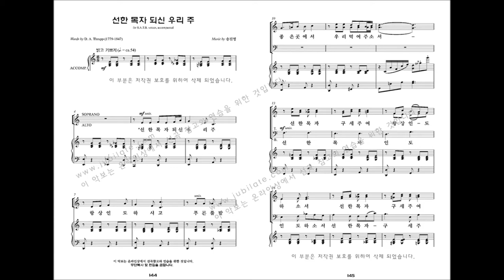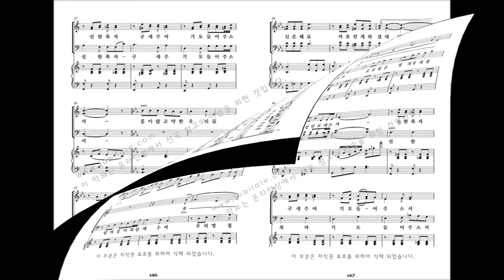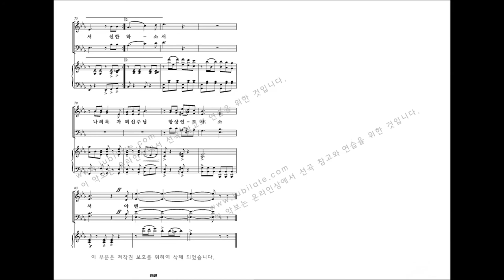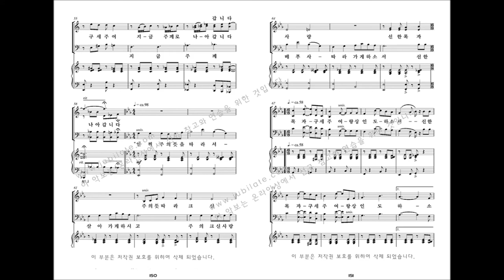[유빌라테 명품성가 33집] 15.송진영 '선한 목자 되신 우리 주' - A